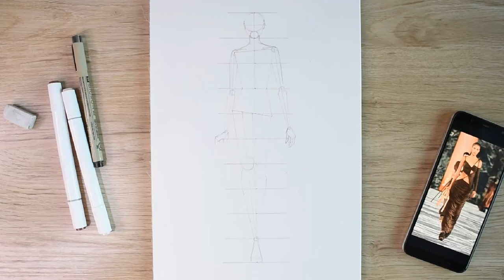BASIC fashion illustration : Rendering a draped dress from BELENCIAGA SS23 with markers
Join my fashion illustration course on UDEMY

00:00  Drawing
01:40  Ink pen
07:00  Colouring